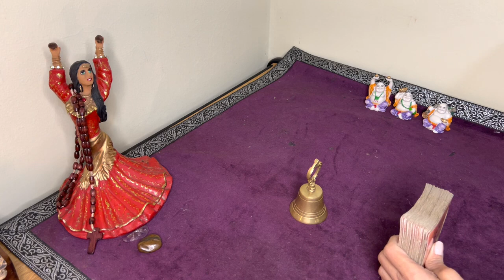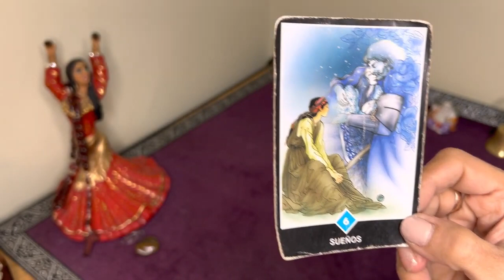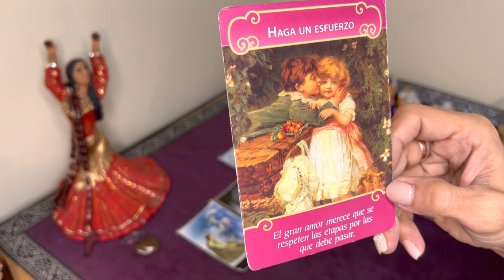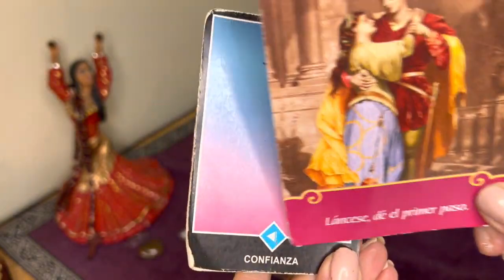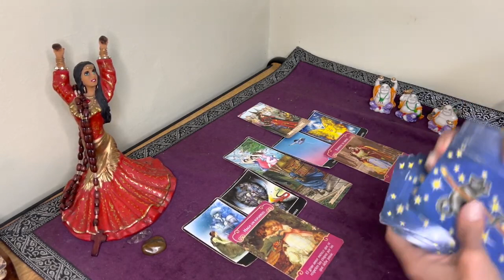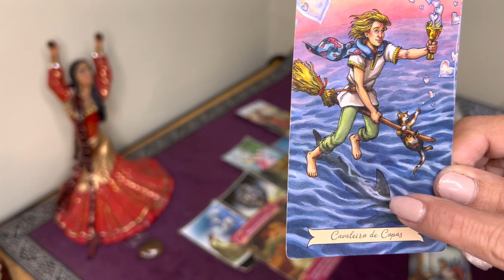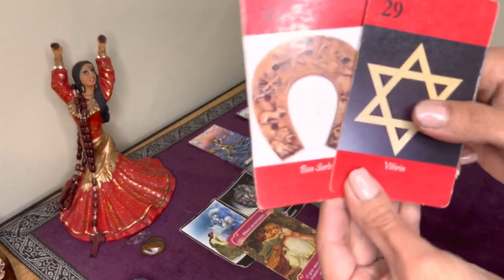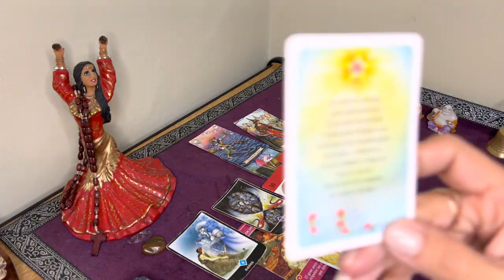𝐖𝐎𝐖✅𝐆𝐄𝐌𝐈𝐍𝐈𝐒⏩🌟 ESPECTACULAR! ❤️ES EL FINAL DE UNA SITUACIÓN DIFICIL❤️𝐇𝐎𝐑𝐎𝐒𝐂𝐎𝐏𝐎 GÉMINIS AMOR